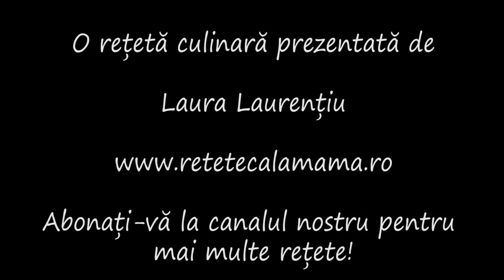Pască tradițională cu brânză dulce | Laura Laurențiu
Pască tradițională cu brânză dulce - o rețetă video realizată de laura Laurențiu, Cum se face pasca umplută cu brânză. Pască cu brânză, rețetă video pas cu pas.